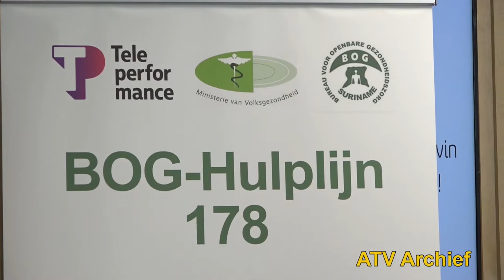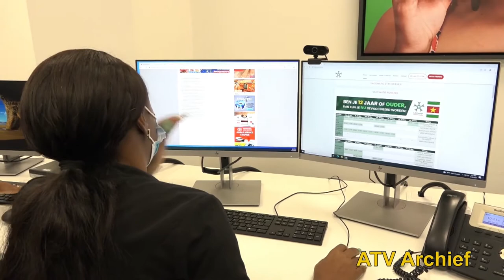19 01 2022 BOG hotline 178 weer helemaal operationeel